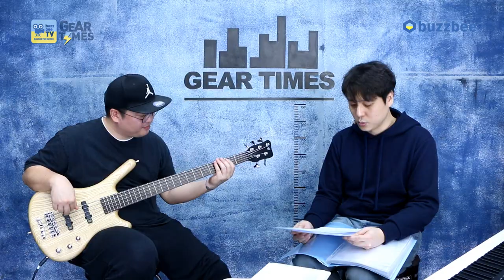[GearTimes 2774회] 워윅 Warwick 베이스 Teambuilt Pro Series Corvette Ash 5 String Active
워윅 Warwick 베이스 Teambuilt Pro Series Corvette Ash 5 String Active

3:47   스펙 (Spec)
5:42  사운드 테스트 (sound test)
7:26 시연 (demo)